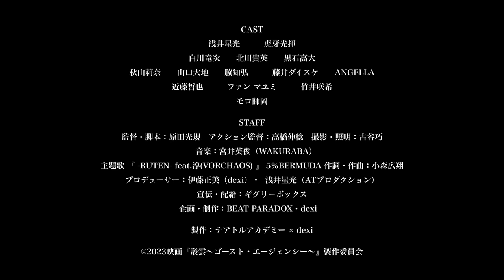武術界の3達人が集結！浅井星光、北川貴英、白川竜次！究極のマーシャルアーツエンタメ映画『叢雲 ～ゴースト・エージェンシー～』特報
YouTubeからスクリーンに登場する、女流空手×システマ×合気道=それぞれの達人3人が集結し魅せるのは、武術であり、アクション。究極のマーシャルアーツエンターテイメント映画がここに誕生した！『叢雲 ～ゴースト・エージェンシー～』特報が解禁！

アクション俳優、アクションコーデネーター、脚本家、演出家として活躍するほか、唯一無二の女流武術系YouTuberとしても話題を集めている、“ほしみん”こと浅井星光が主役を務める『叢雲 ～ゴースト・エージェンシー～』。

浅井は、世界に空手の普及に生涯をかけ、台湾とハワイに初めて空手を普及した伝説の空手家浅井哲彦の1人娘で、“浅井流鞭拳空手”の継承者。演出、脚本、プロデューサーとしても活動の幅を広げるほか、子役時代から培ってきた経験やスキルを活かし、テアトルアカデミーにて子役の発掘、育成も手がけている。また、ビッグコミックスペリオールにて連載された漫画「AZUMI」の武術指導及び主人公あずみの武術モデルとしても知られている。アクション俳優、アクション監督として活躍する坂口拓のYouTubeチャンネル「狂武蔵拓ちゃんねる」では、浅井星光の出演回が263万回再生を記録し、高い注目を集めた。

メインキャストには、軍隊格闘をルーツとする「システマ」のカリスマとして年間500を超えるクラスを指導しながら、自身のYouTubeチャンネルで武術、流派の垣根を超えて、達人達の橋渡しを行っているシステマ東京代表の　北川貴英。そして、“美しくカッコいい合気道”として、YouTubeチャンネル登録者数35、4万人を誇り、世界が今最も注目する合気道家、“合気道の貴公子”こと神武錬成塾道場長の白川竜次。北川と白川の二人が「アクション俳優」として演技をするのは今作が初めて。2人が俳優としてどのような顔を見せるのかも期待される。

その他のキャストには、アウトサイダーを牽引し、ブレイキングダウンでも話題の“濱の狂犬”黒石高大、『劇場版 仮面ライダーカブト GOD SPEED LOVE』や『ラストサムライ』などに出演し、自身もプロボクサーの経歴を持つ虎牙光揮、『劇場版 仮面ライダーゼロワン』、『東京リベンジャーズ 血のハロウィン編』の山口大地。そして、「仮面ライダーアギト」、「仮面ライダー 電王」の秋山莉奈が華を添え、特別友情出演にモロ師岡などが名を連ねている。

脚本・監督を務めるのは、舞台や映像問わず数多くの作品を演出している気鋭の演出家・原田光規。自身もプロボクサーの経歴を持ち、映画『ラストサムライ』にも出演している、異色の経歴を持つ。また、アクション監督には、自身も武術に精通し、映画『リターナー』、『恋人はスナイパー』ほか数々のアクション映画に携わってきた高橋伸稔。撮影監督は、映画『VERSUS』、『あずみ』、『ゴジラ FINAL WARS』、『クローズ ZERO』、『Phantom Pain』、『実写版 ゲッターロボ』と話題作を手掛ける、古谷巧。

YouTubeからスクリーンに登場する、女流空手×システマ×合気道=それぞれの達人3人が集結し魅せるのは、武術であり、アクション。究極のマーシャルアーツエンターテイメント映画がここに誕生した！

今回解禁となる特報映像では、空手の使い手の主人公が行方不明になった娘を探す中で“くも”と呼ばれる者たちと対峙する姿が捉えられ、緊張感あふれる映像となっている。
『叢雲 ～ゴースト・エージェンシー～』は2023年7月28公開

■［動画］坂口拓ことa.k.a「TAK∴」が忍者集団と貫禄のソードバトル！／映画『レッド・ブレイド』OP映像
■［動画］美少女空手家・長野じゅりあが空手の型を生披露！ 谷村美月らと舞台挨拶